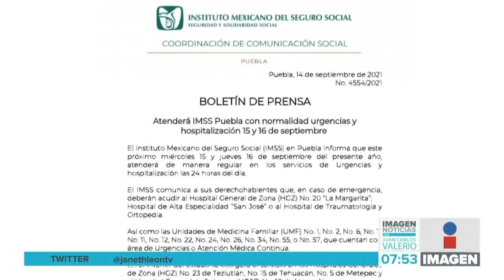Servicios IMSS || Noticias con Juan Carlos Valerio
¡Mucha atención! Éste 15 y 16 de septiembre no hay consultas con médicos familiares en el Instituto Mexicano del Seguro Social.